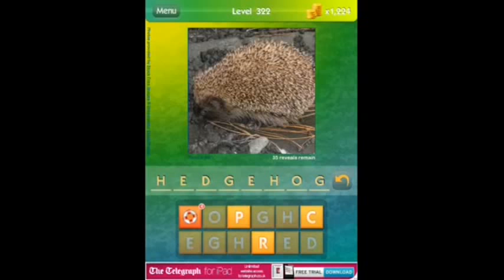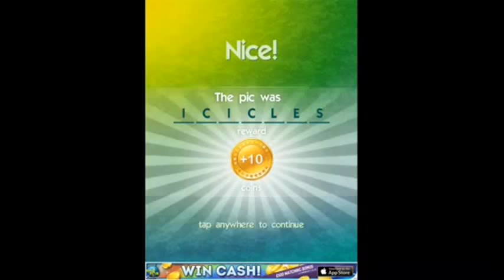What's the Pic? Level's 321-330 Answers